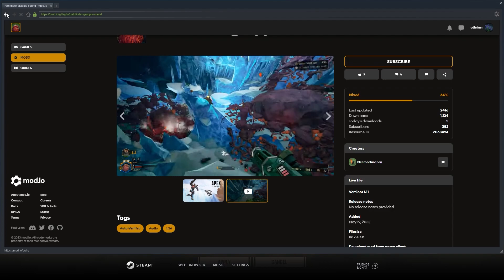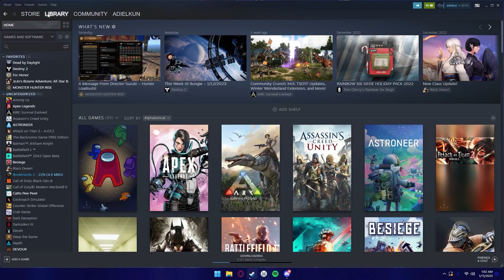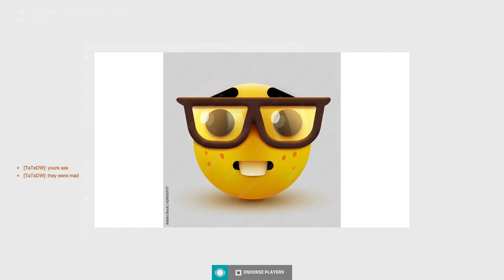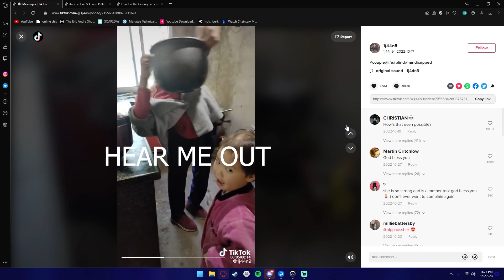Life in Quahog (its our server name)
This the typa shit that goes on in our atrocious server